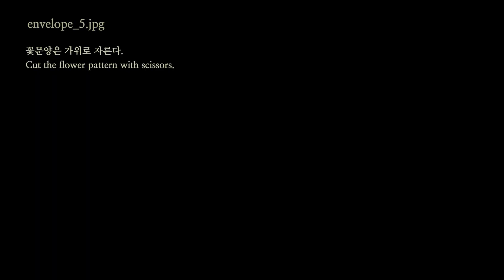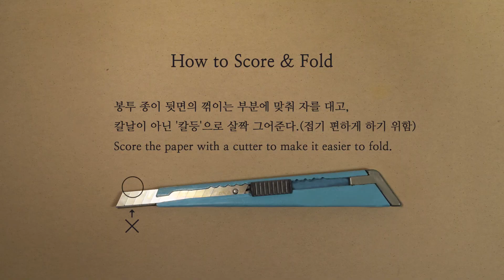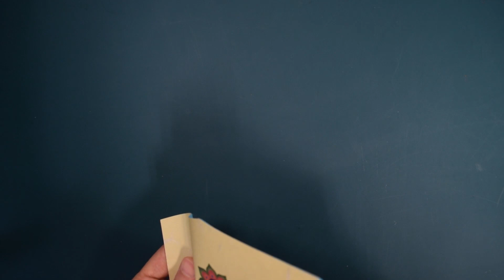3. Making easy envelopes | Envelope Design | 현금봉투도안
Making Easy Envelope with A4 paper. Six types of Envelope.
* free for personal use

전통문양을 넣어 직접 디자인한 6가지 봉투.
명절 현금봉투, 상품권봉투, 용돈봉투.. 등으로  사용할 수 있습니다.
링크된 사이트에서 파일을 다운로드하세요~